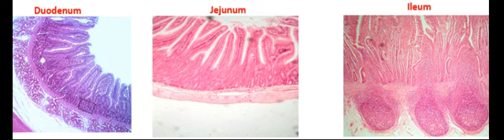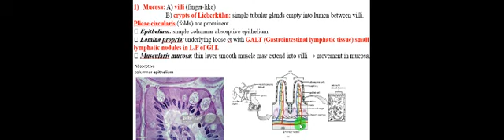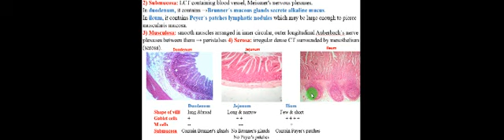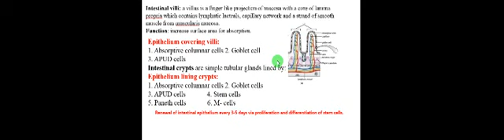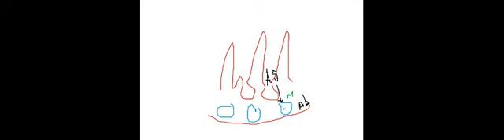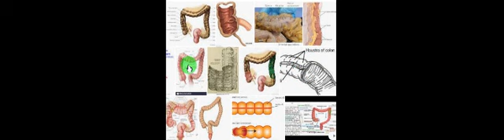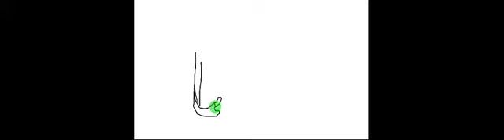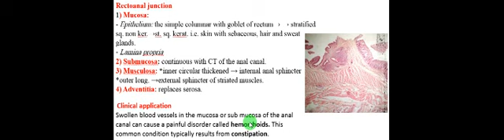Small and large intestine الأمعاء الدقيقة و الأمعاء الغليظة طب بشري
الفرقة الثانية طب بشري